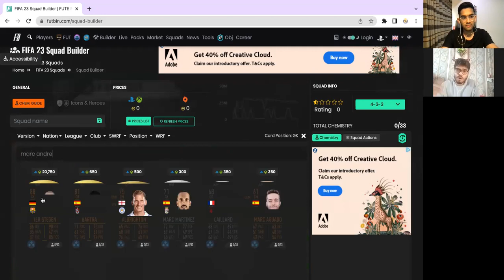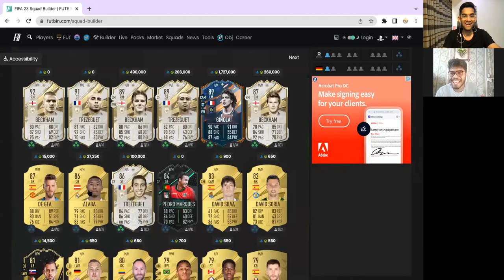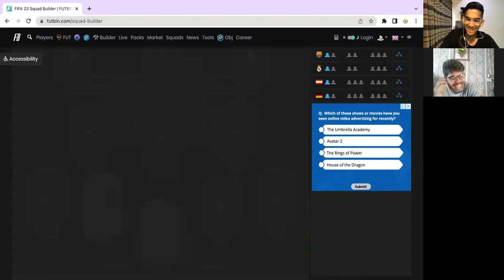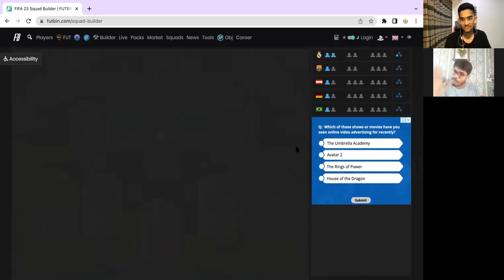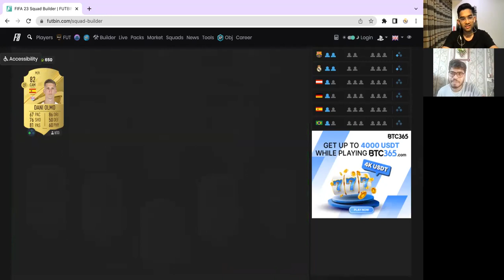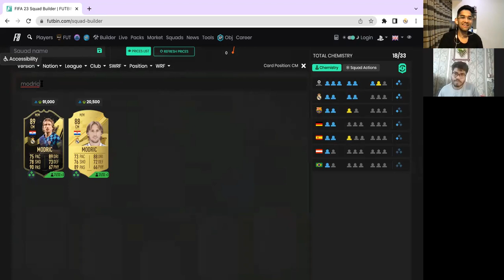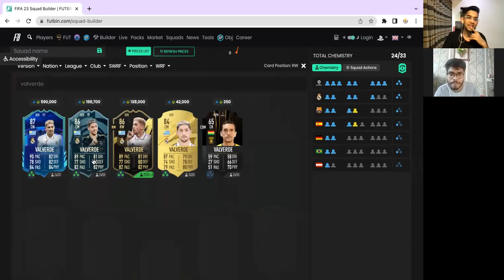Real Madrid vs Barcelona El Clasico Combined XI! Pedri Over Luka Modric?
Follow us on these handles!